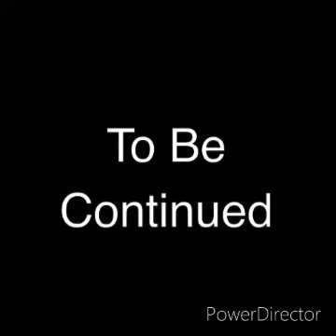NAFIRL S1 E2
SO NICO WAS IN MY ROOM TRYING TO FIGURE OUT HOW TO GET BACK HOME!!! WATCH TO SEE WHAT HAPPENS NEXT!!!